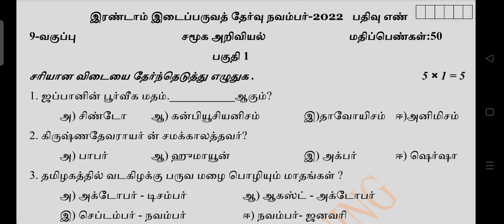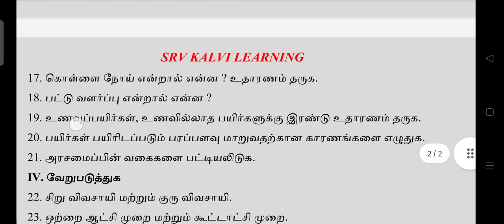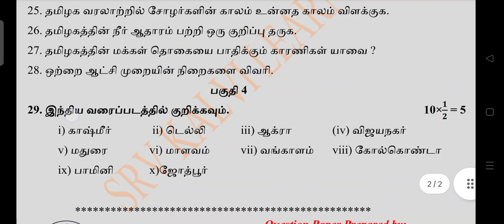9th social Tamil medium Second Midterm Exam2022 Model Question Paper 2022_9th social 2nd midterm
9th social Tamil medium Second Midterm Exam2022 Model Question Paper 2022 Pdf Download
9th social 2nd midterm tamilmedium 2022

9th Social  tamilmedium Second Midterm Exam 2022 Model Question Paper 2022 Pdf Download

std9 Social 2nd midterm 2022 Model paper tamil medium
samacheer 9th std Social second Midterm exam 2022 model question tamil medium

samacheer 9th second midterm question papers 2022 pdf download

samacheer kalvi 9th Second  exam 2022 Question pappers pdf download

9th Social 2nd midterm question papers 2022 pdf download

9th Social IInd midterm exam 2022 Question pappers pdf download

9th Social  2nd midterm question papers 2022 tamilmedium pdf download

9th tamilmedium Social IInd midterm exam 2022 Question pappers pdf download

9th ALL SUBJECTS tamilmedium 2nd midterm question papers 2022 pdf download

9th STD ALL SUBJECTS IInd midterm exam 2022 Question pappers pdf download
9ம் வகுப்பு இரண்டாம் இடைப்பருவ தேர்வு வினாத்தாள்,
9ஆம் வகுப்பு இரண்டாம் இடைப்பருவ தேர்வு வினாத்தாள்,
9ஆம் வகுப்பு ஆங்கிலம் இரண்டாம் இடைப்பருவ தேர்வு வினாத்தாள்,
9Aam english vaguppu irandaam idaiparuvath thervu vinaathala question,
9Aam vaguppu aangilam irandaam idaiparuvath thervu vinaathal,